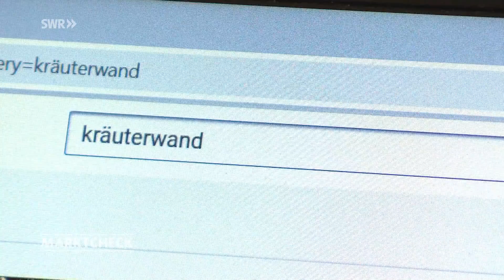Obst und Gemüse selbst anbauen – das geht auch ohne Garten | Marktcheck SWR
Gerade bei den steigenden Lebensmittelpreisen lohnt sich der eigene Anbau von Obst und Gemüse – mit kreativen Ideen klappt das auch auf dem kleinsten Balkon in der Stadt.

Dieses Video ist eine Auskopplung aus der Sendung vom 03. Mai 2022. Ganze Marktcheck-Folgen inkl. Untertitel in der Mediathek

VON BLUMEN ZU GEMÜSE
Ja, Blumen sind schön. Aber sie machen in Krisenzeiten nicht satt. Deshalb satteln jetzt einige um. Frei nach dem Motto „Geranien raus, Gemüse rein!“ Hobbygärtnerin Anja Klein schreibt seit zehn Jahren auf ihrem Blog „Der kleine Horrorgarten“.

WENN MAN KEINEN GARTEN HAT
Was aber, wenn man keinen Garten hat und trotzdem etwas anbauen möchte? Myriam und Karen haben einen typischen Stadtbalkon mit knapp sechs Quadratmetern den sie jetzt aufhübschen wollen. Unter dem UrbanGardening finden sie massig Tipps im Netz. Auch Anja Klein hilft mit Tipps aus der Ferne. Mit 200 Euro Budget haben sie sich im Baumarkt eingedeckt. Vier Projekte stehen auf dem Plan.

KARTOFFELN IN SÄCKEN
Kartoffeln kann man überall anbauen, auch auf dem Balkon. Dafür packen die beiden eine dünne Plastiktüte mit Löchern in einen Jutesack. Den Sack zur Hälfte mit Erde befüllen, drei keimende Kartoffeln rein und regelmäßig gießen – fertig. Anschließend nur noch ab und zu, wenn die Keime rauskommen, neue Erde drüber kippen.

PALETTENWAND
Um vertikal gärtnern zu können, wird eine aufgestellte Europalette genutzt. In die Aussparungen soll eine wasserdurchlässige Folie getackert werden. Stattdessen kann man auch Pflanzschalen verwenden. Danach müssen nur noch die gekauften Kräuter eingepflanzt werden.

ERDBEER-AMPELN
Hierfür werden in unserem Fall ein Zinkeimer auf dem Boden mit Tonscherben befüllt und anschließend Erdbeerpflanzen hineingesetzt. Wichtig ist, dass in den Eimern Löcher sind, sodass das Wasser abfließen kann. Die Eimer können dann mit Karabinern aufgehängt werden.

SICHTSCHUTZ MIT BOHNEN
Für den Sichtschutz pflanzen sie eine Bohnenranke in einen Zinkeimer, auch hier braucht der Eimer Wasserlöcher. Als Rankhilfe werden Bohnenstangen mit hineingesteckt.

Autor: Axel Sommer
Bildquelle:  Unsplash /Markus Spiske